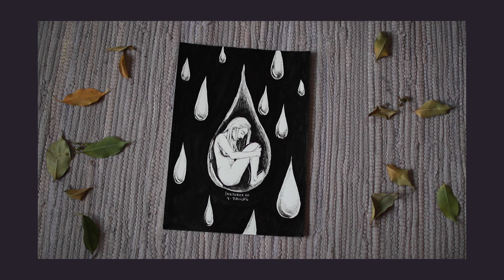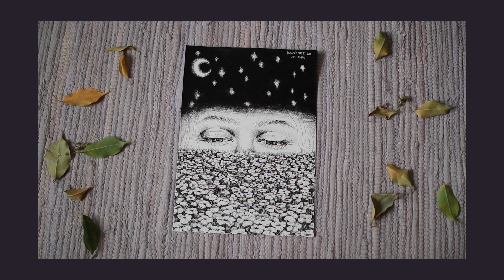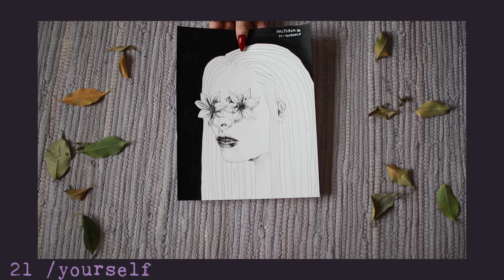31 Zeichnungen in 31 Tagen⎟Inktober 2020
mein inktober war erfolgreich i guess

xoxo, c ✨